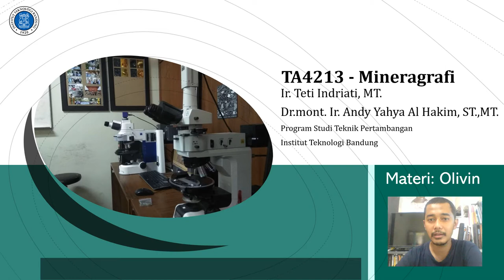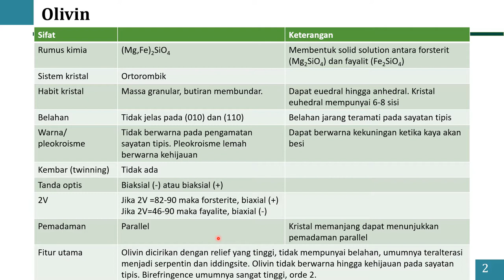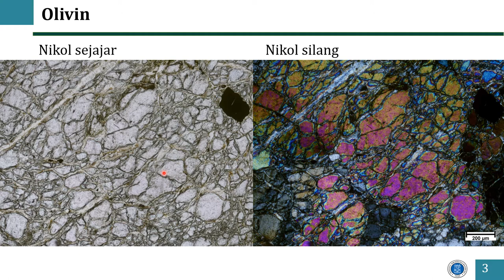Petrografi: sifat optik olivin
Olivin tersusun oleh solid solution antara fayalit dan forsterit. Kedua mineral tersebut dapat dibedakan dengan melakukan pengamatan pada sayatan tipis. Olivin dicirikan oleh relief yang tinggi dan warna interferensi yang tinggi. Selamat belajar!